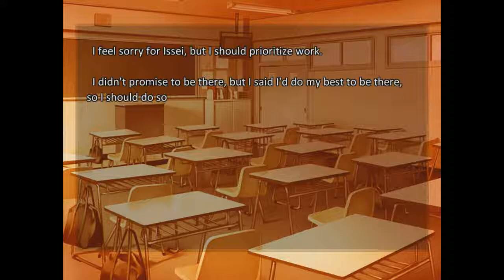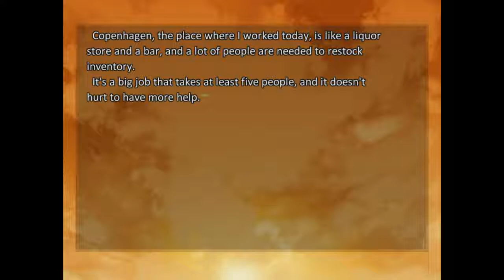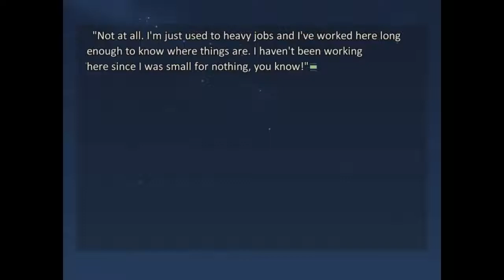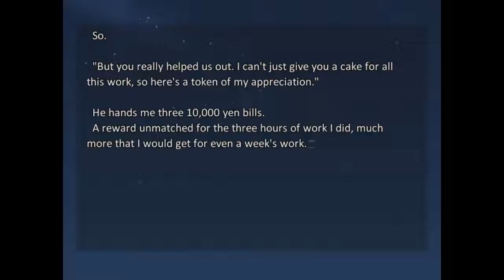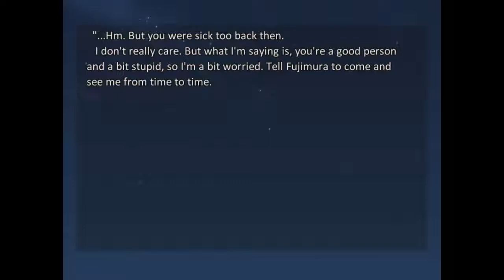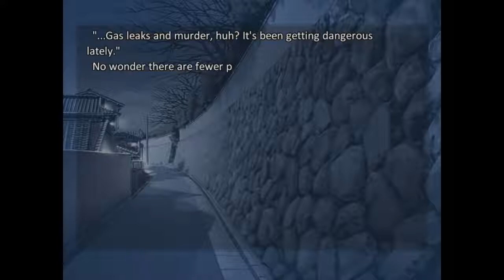...Onii-chan | Fate/Stay Night Playthrough Part 15 | Fate/Stay Night Visual Novel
👍🏻In Fate/Stay Night Playthrough Part 15, Shirou encounters a mysterious girl who calls her Onii-chan.

💓FOLLOW ME ON THESE PLATFORMS!